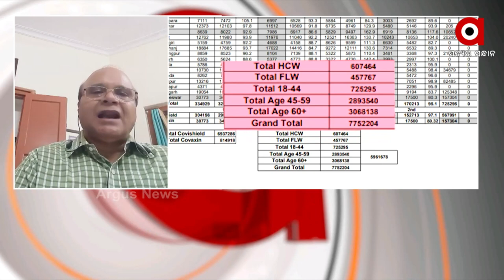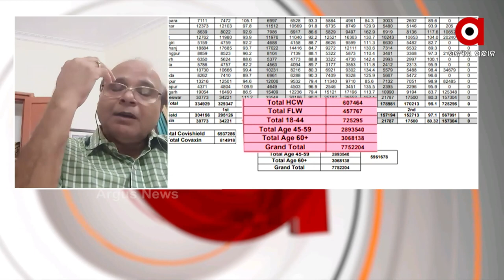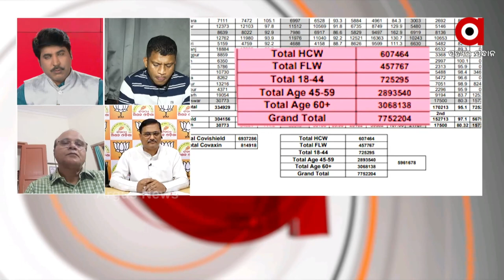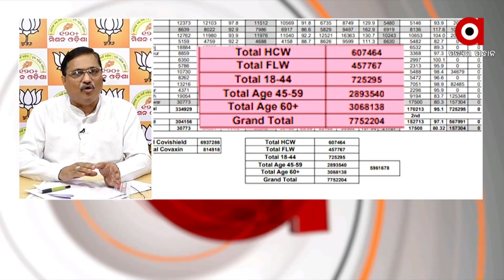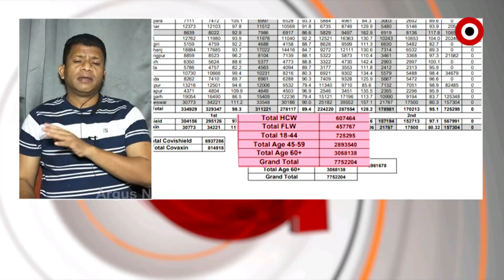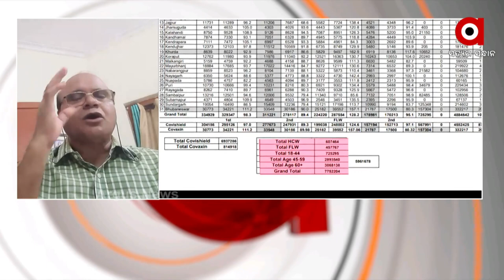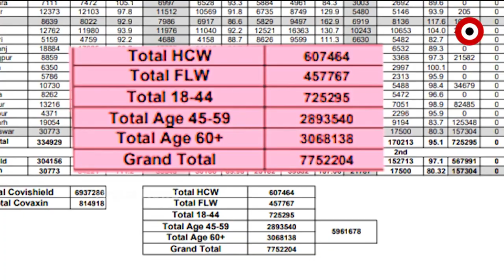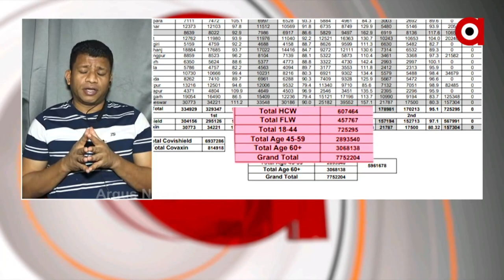Prasnakala (ପ୍ରଶ୍ନକାଳ) | Global Tender For Covid Vaccine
Foreign Companies Uninterested In Odisha Government's Global Tender Bid To Procure Covid Vaccines.